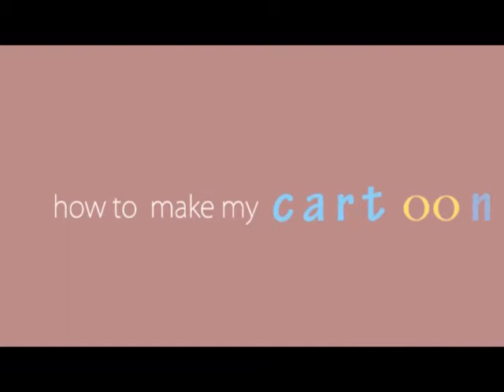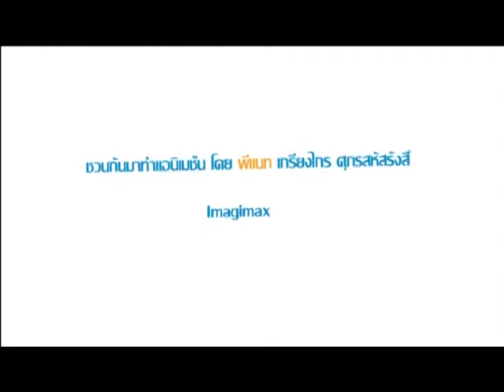Cartoon Homemade "ง่าย อย่าง ขนม!"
Cartoon Homemade งานสัมมนากึ่งเวิร์คชอปที่จะทำให้คุณรู้ว่าการทำอนิเมชันง่ายเหมือนกับการทำขนม พบกับวิทยากรผู้เชี่ยวชาญทางด้านแอนิเมชันและมีประสบการณ์
พี่แนท เกรียงไกร ศุภรสหัสรังสี จากบริษัทแอนิเมชันยักษ์ใหญ่ Imagimax
และพี่เล็ก ธรวิชญ์ พานิชรุทติวงศ์ จากบริษัท บ้านอิทธิฤทธิ์
เจ้าของผลงานแอนิเมชันเรื่องยักษ์ซึ่งโด่งดังไกลไปถึงต่างประเทศ พร้อมกิจกรรมและของรางวัล รวมทั้งกิจกรรมพิเศษอีกเพียบ!